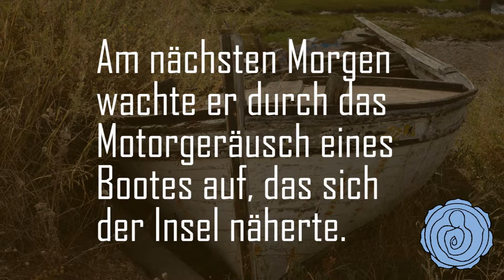Die Macht der Kommunikation - Eine Kurzgeschichte | 💙 HIFA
Besuchen Sie unsere Webseite und entdecken Sie unsere Arbeit bei HIFA. In dieser Kurzgeschichte geht es um die Macht der Kommunikation und wie sie einen Mann auf einer einsamen Insel gerettet hat. Teilen Sie das Video gerne mit jemandem, der von dieser Geschichte inspiriert werden könnte.

Die Kurzgeschichte:

Der einzige Überlebende eines Schiffsunglücks wird an den Strand einer einsamen und unbewohnten Insel gespült. Tag für Tag hielt er Ausschau nach einem Schiff am Horizont.

Nach vielen Tagen ergebnisloser Ausschau nach einem Schiff baute er sich eine kleine Hütte aus Holz. Eines Tages kam er von einem Ausflug auf der Insel zurück und stellte fest, dass seine Hütte in Flammen stand.

Er hatte alles verloren und seine Stimmung wechselte zwischen Ärger und Verzweiflung. Am nächsten Morgen wachte er durch das Motorgeräusch eines Bootes auf, das sich der Insel näherte. Man kam, um ihn zu retten.

“Woher wusstet ihr, dass ich hier bin?”,
fragte er seine Retter. “Wir haben Ihr Rauchsignal gesehen”, antwortete der Kapitän."